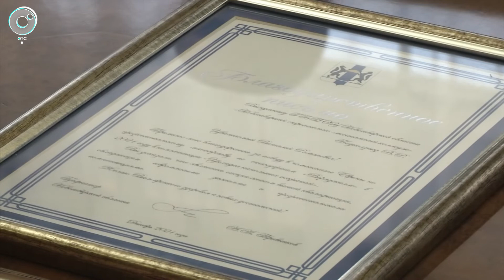Студент из Новосибирска выиграл чемпионат по профессиональному мастерству EuroSkills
Стелил быстро и ровно. Студент Новосибирского архитектурно-строительного университета выиграл чемпионат по рабочим профессиям EuroSkills. 20-тилетний Виталий Подколзин выступал в составе национальной сборной России в компетенции "Укладка напольных покрытий".